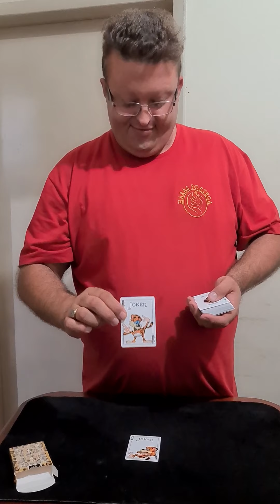Bicycle Leopard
Baralhos colecionáveis da Uspcc Bicycle